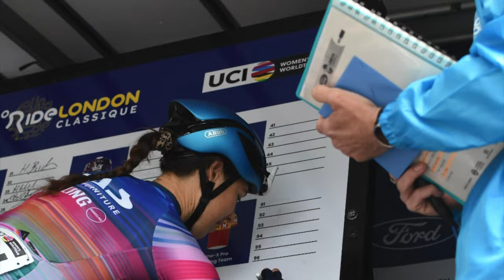RIDE LONDON WWT RACE VLOG - 3 DAY STAGE RACE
Ride London Classique WWT 3 day stage race - Unreal 3 days racing with Das- Handsling in the only WWT race in UK. We got in some moves, got a top 15 and some sprint points! Epic few days and great training pre America